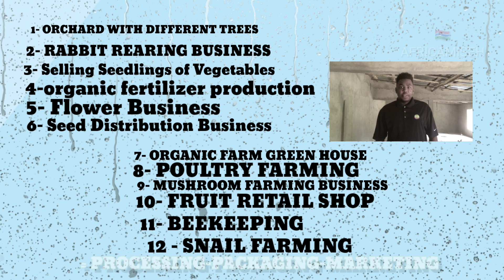In1minute 12 business opportunities for start-up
The full video link is here,

part two

our poultry farm journey